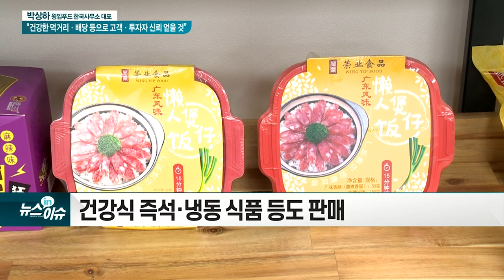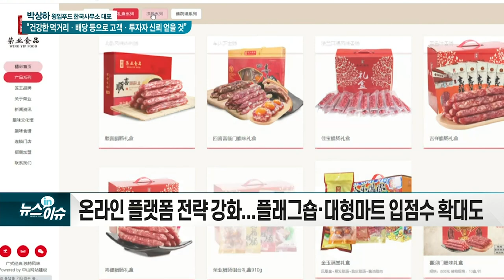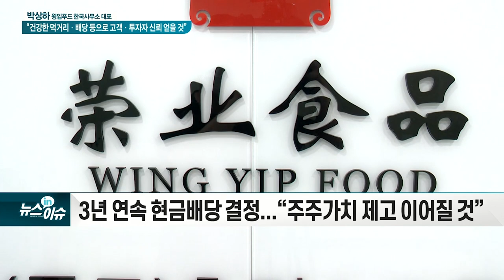박상하 윙입푸드 한국사무소 대표 “건강한 먹거리·배당 등으로 고객·투자자 신뢰 얻을 것”_현장IN이슈 (20210722)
1) 기업소개?
- 중국식 살라미 제조업 전문기업... 2018년 코스닥 상장

2) 대표 식품은?
- 전통 살라미, 전체 매출액의 70% 차지
- 건강식 즉석·냉동 식품 등도 판매

3) 작년 매출액 역대 최대 기록... 성장세 이어갈까?
- 원재료 생산·가공·판매 등 수직계열화로 생산 효율화
- 신공장 증설로 올해 두 자릿수 매출 성장률 가능

4) 건강한 브랜드 이미지 고취를 위한 전략은?
- 온라인 플랫폼 전략 강화... 플래그숍·대형마트 입점수 확대도
- 건강식품 연구·판매 지속

5) 한중합작 프로젝트는?
- 푸드나무와 합작법인으로 제품 다변화... 3분기 제품 출시 가능

6) 주주환원 정책 등 앞으로의 계획은?
- 코로나 완화 시 한국투자자 초청 신공장 현장 방문
- 3년 연속 현금배당 결정... “주주가치 제고 이어질 것”